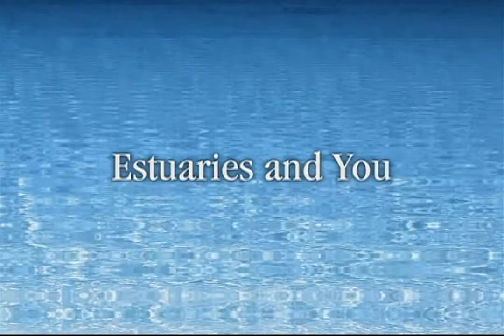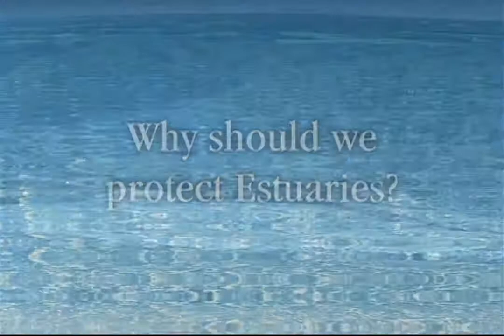Whats An Estuary Now You Know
Estuaries - where rivers meet the sea. Watch and learn why these vital waterways of life, culture, and economic growth should be protected and restored.